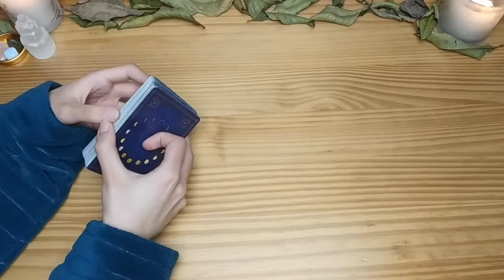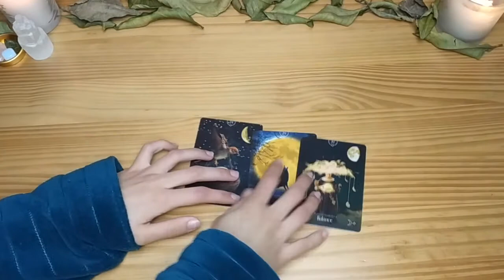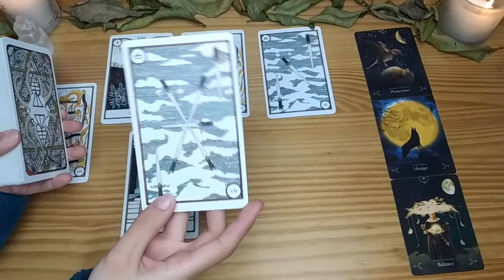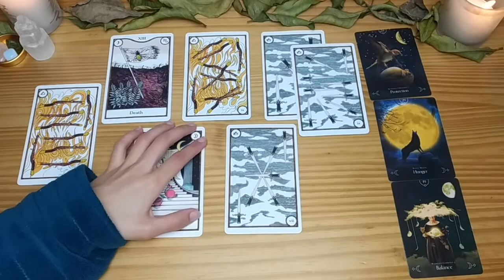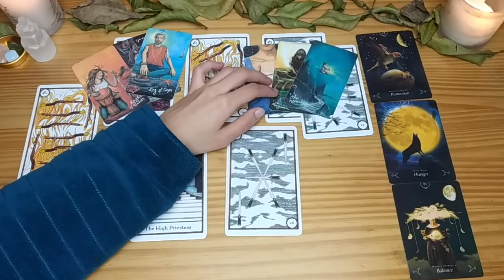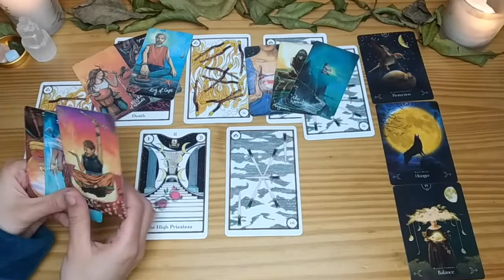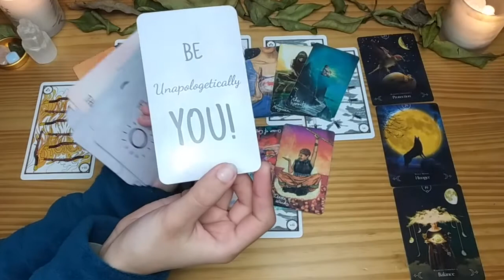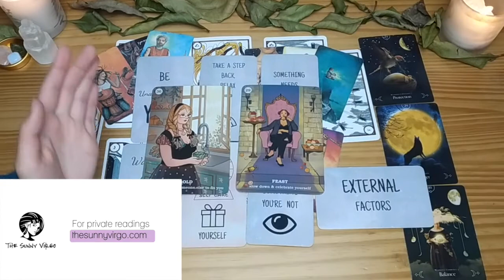CAPRICORN-AQUARIUS CUSP ✨ Follow The Mermaid Into Your Purpose ✨ FEBRUARY Career Tarot Reading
Decks I Use (on Amazon):
Queen of The Moon Oracle
Elemental Power Tarot
The Light Seer's Tarot
Believe In Your Own Magic